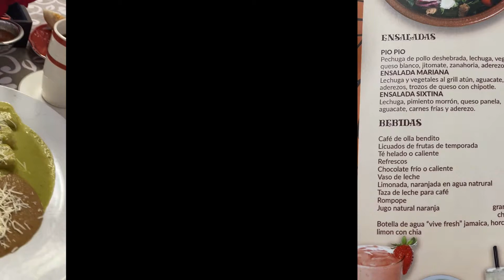Pan Bendito Desayuno & Café en Durango, Durango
short quick video on a nice quaint restaurant in Durango, MX